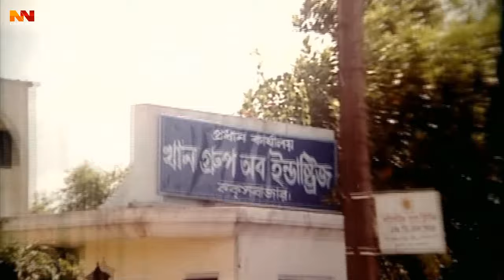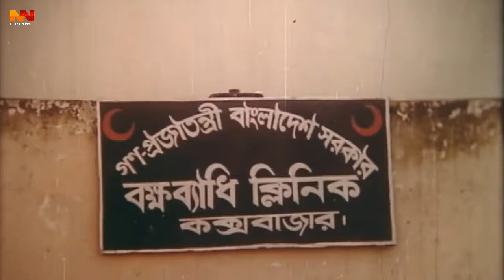Babar Khuni ( বাবার খুনী ) Bangla Movie Scene | Shakib Khan | Tamanna | Misha Sawdagor | Rubel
Video Title :Babar Khuni ( বাবার খুনী ) Bangla Movie Scene | Shakib Khan | Tamanna | Misha Sawdagor | Rubel

Bangla Movie : Mukhosh Dhari
Director : Shahidul Islam Khokon
Starcast: Shakib Khan, Tamanna, Misha Sawdagor, Rubel, Popy, Khalil, Anowar Hossain, Anowara, Dildar, Kabila.
Singer: Andrew Kishore, Baby Naznin, Doly Sayntony, Asif.
Language : Bangla
Label :  @NNCinemaHall

*** ANTI-PIRACY WARNING ***